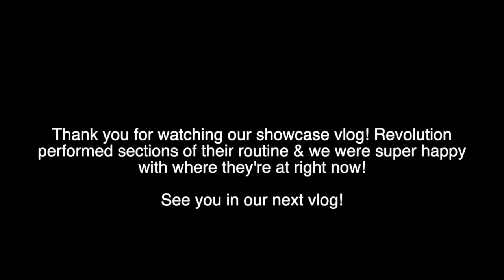KUWR EP. 1 ➰ SHOWCASE VLOG // meet Revolution // short vlog!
OUR SUPPLIERS:
Bows & scrunchies: Switch Up! Essentials